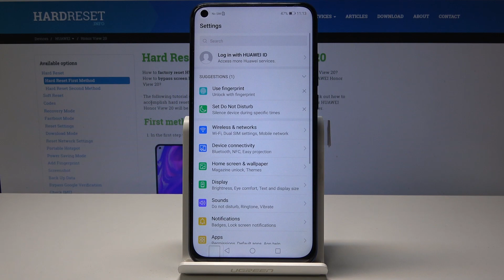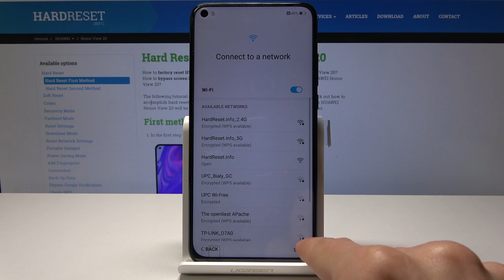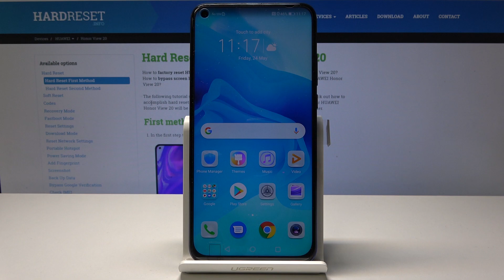How to Hard Reset Honor View 20 - Wipe Data by Settings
If you need to reset all personal content & settings in your Huawei device, you should watch presented video to easily get into settings and pick the reset options. This advanced operation will erase all personal data from your HUAWEI Honor View 20.